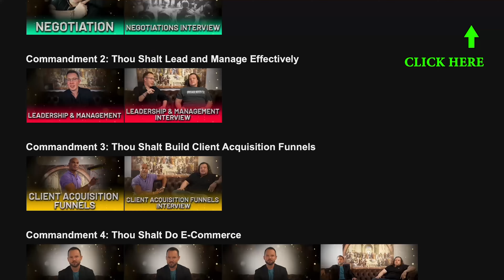Expert Negotiator Shares Key Step To Always Get What You Want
Why are the biggest global media publications featuring Derek Moneyberg constantly? Because he has the credentials: Derek Moneyberg spent 35 years practicing entrepreneurship, spent 9 years in universities earning elite degrees and graduated from the #1 ranked business school in the world, the University of Chicago. He made tens of millions in his investments, got better results than he ever thought were reasonable or possible, and then taught thousands of clients face to face all around the world and even more online how to get the results THEY want! If you’re serious, he can help YOU too. Click the link and join us inside the Ten Commandments of Wealth